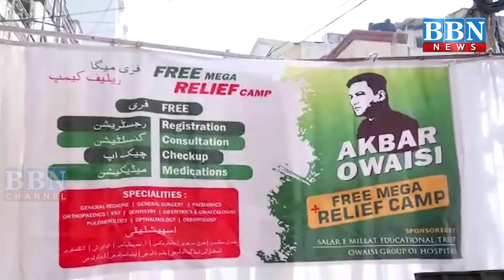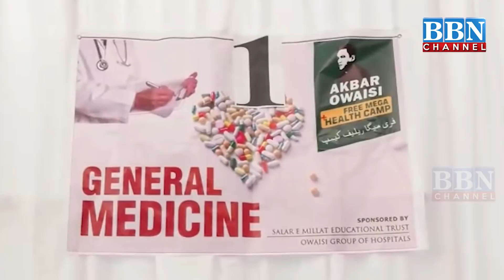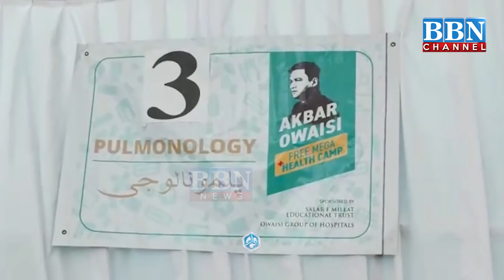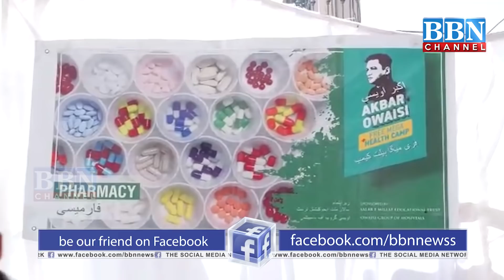Akbaruddin Owaisi Inaugurated Free Mega Medical Health Camp at Nadeem Colony, Karwan Constituency,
AIMIM Floor Leader Akbaruddin Owaisi Today Inaugurated Flood Relief Free Mega Medical Health Camp for the Flood affected people of Nadeem Colony, Karwan Constituency, Providing Free Medical Consultations,Checkups, General Medicines, General Surgery, Orthopaedics, ENT, Opthalmology, Obstetrics, Gynecology, Dermatology, Pulmonology, Lab Medicine & Pharmacy.